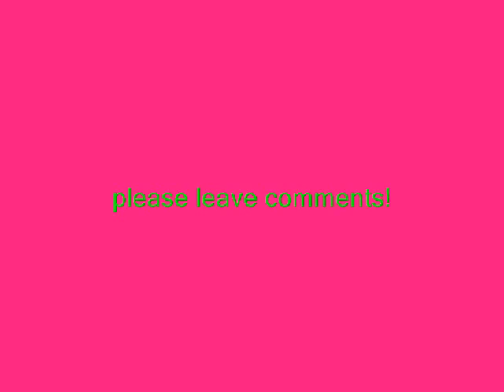---Brambly Bracken---.wmv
My Gorg lil welsh pony Bracken!
***DO NOT OWN MUSIC PLEASE DO NOT CLAIM COPYRIGHT***